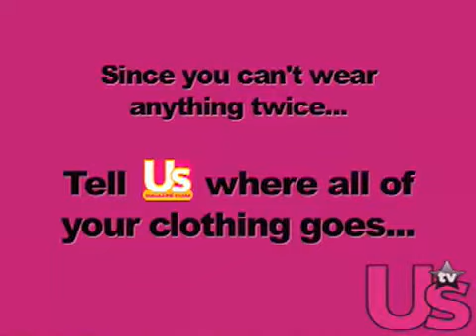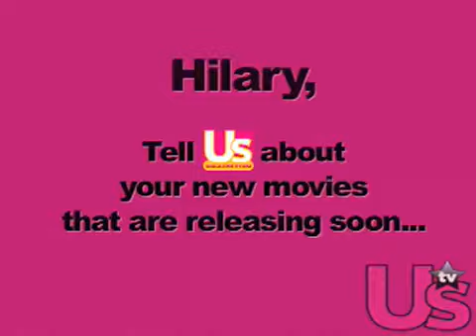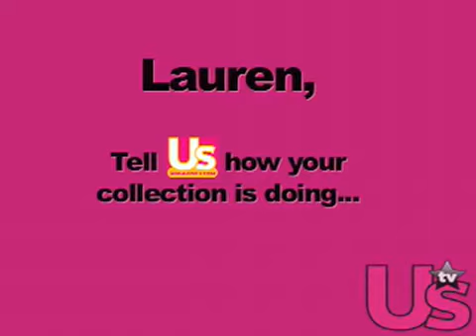US Photoshoot - Lauren, Taylor and Hilary